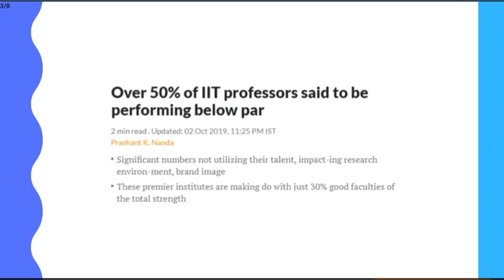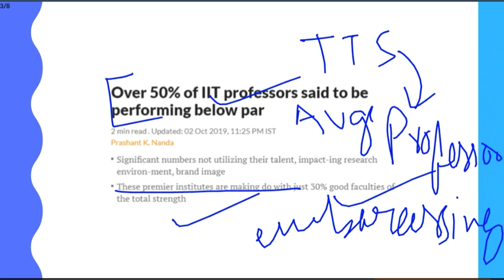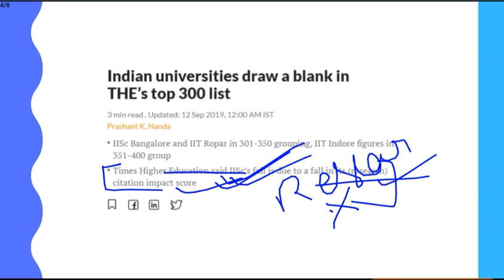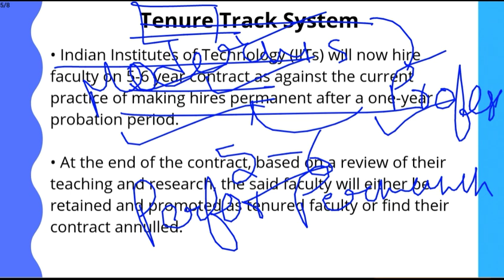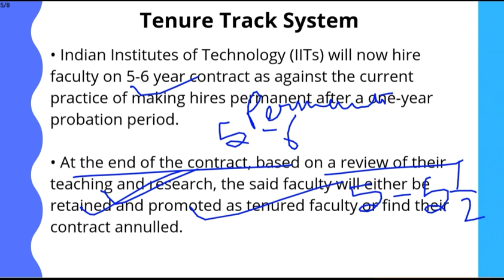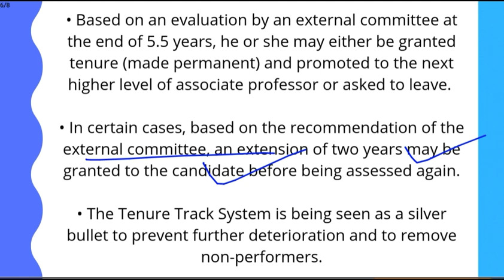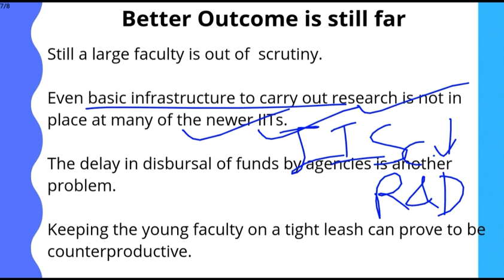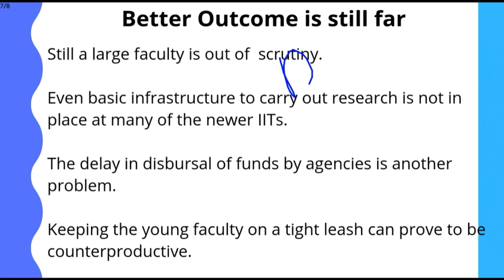E-24. Tenure Track System in IITs | Current Affairs Topic 2019 | UPSC,IAS,SSC,CGL,PCS Exams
In this Video, We will analyze recent decision of Govt for implementing Tenure Track System in IITs... We will know what Tenure Track System is? How will it help in improving Education System of the Country.

Very Important for UPSCIASSSCCGLPCS Exams